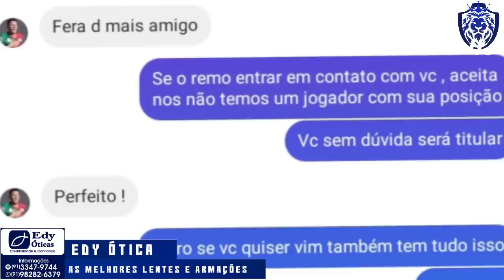QUER VIR!| ATACANTE QUER JOGAR CLUBE DO REMO| MUDANÇA NO TIME REMISTA| OS DESTAQUES DO P. ALEGRE E +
legadoazulino no TIKTOK 👇
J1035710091